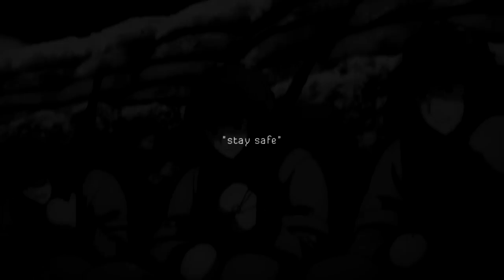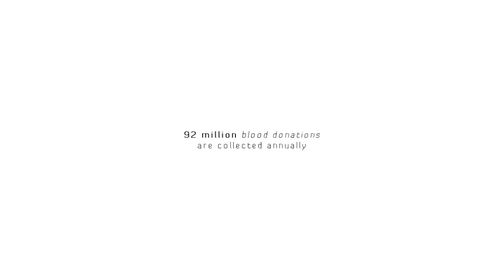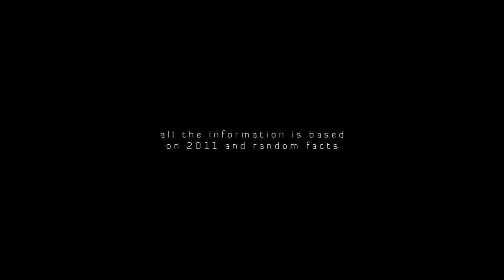AMV Mix - Age of Man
Can't believe I'm actually uploading this! As the tittle says, this is for Round 1 of projectSurge. Hope you like it :)

Even before I opened SV I started planning this video. I did a lot of research and to be honest I found some really interesting facts. I wasn't going to use this song at first, but then I told Anna my idea for it and I really have to thank her for listening to my ramble because otherwise I would have edited with another song. Thank you for supporting me and all the help! *hugs*

I planned this so much and some of the details you'll probably miss it, but it was fun! I just realized how many layers this project as. It seems so simple, yet... it's not.

All the information about the song, anime, etc is at the end.

I really hope you like it! Be sure to check out the other videos, not just from my group but the others too! I've already seen some really good videos out there :)

Thank you so much for all the nice comments and support! xx